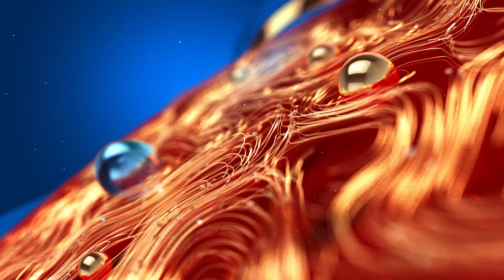കണ്ണൂരിൽ മകൻ മതം മാറി കല്യാണം കഴിച്ചതിന് പൂരക്കളി പണിക്കർക്ക് വിലക്ക് | Caste Discrimination| Kerala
കണ്ണൂരിൽ മകൻ മതം മാറി കല്യാണം കഴിച്ചതിന് പൂരക്കളി പണിക്കർക്ക് വിലക്ക്